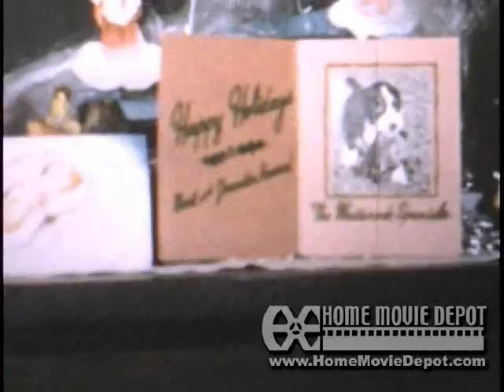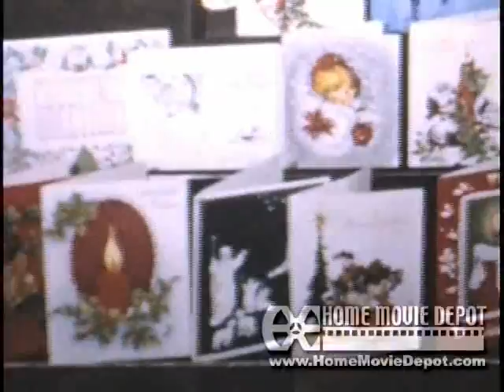Aunt Ellen, Long Beach, Susan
Visiting Aunt Ellen in Long Beach, CA.  Dog Show and pictures of Susan and family